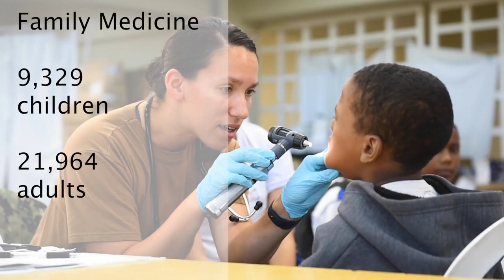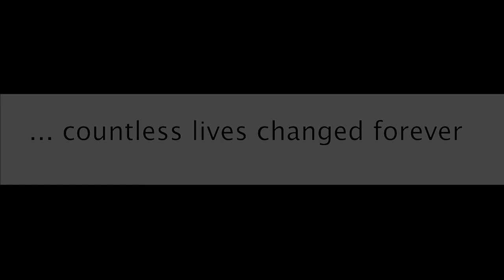A Look Back At USNS Comfort's Amazing Deployment - Enduring Promise 2019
The hospital ship USNS Comfort (T-AH 20) completed its 2019 deployment. Comfort is working with health and government partners in Central America, South America, and the Caribbean to provide care on the ship and at land-based medical sites, helping to relieve pressure on national healthcare systems, including those strained by an increase in cross-border migrants. (U.S. Navy video by Mass Communication Specialist 2nd Class Julio Martinez Martinez)